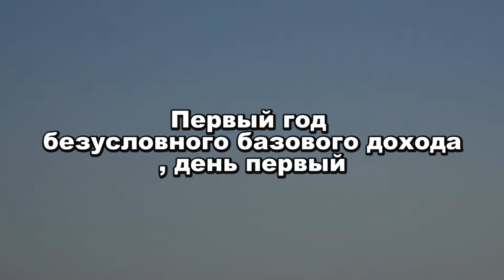ロシア語予告編